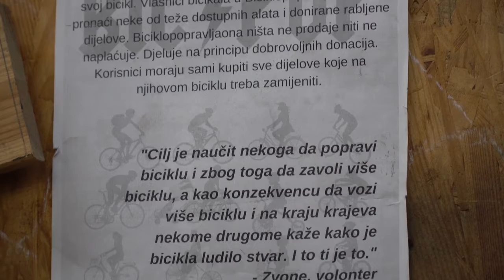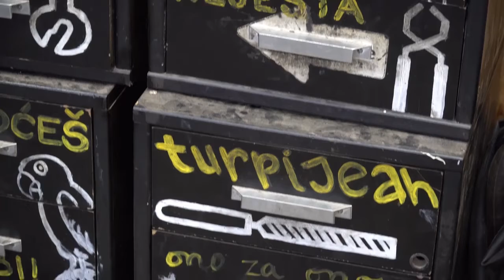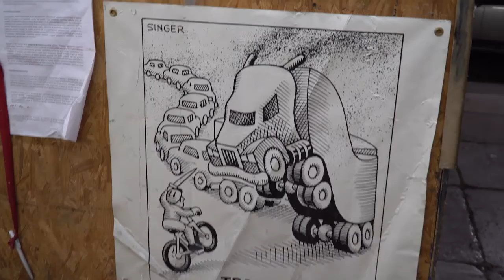CYCLING CULTURE-Zagreb A City as a Place of Hope